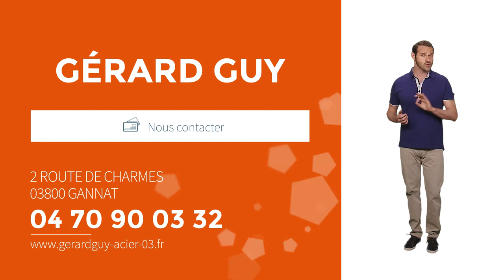Vente de tôle-métal sur Gannat (03) - GÉRARD GUY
Bonjour et bienvenue sur le site internet de l'entreprise Gérard Guy. Installés à Gannat dans le département de l'Allier depuis 1986, nous sommes les spécialistes de la vente au détail de tôle et métal.
Que vous soyez un particulier, un professionnel, un agriculteur, quelle que soit votre recherche, nous mettons à votre disposition une très large gamme de matériaux afin de répondre au mieux à vos besoins.

Tôle nervurée, ondulée, plaques polyester, polycarbonate, accessoires de fixation sur bois et fer, pour tous vos travaux, nous vous apporterons la solution.

Nous sommes également spécialisés dans le négoce de l'acier pour les professionnels. Poutrelles, tubes de construction, treillis, fers à beton, fers forgés, fers de lance, glissières, volutes, panneaux isolants... Nous disposons d'un grand stock de matériaux afin de répondre au plus vite à votre demande.

Vous trouverez sur notre site toutes nos infos et références. Et pour en savoir plus, n'hésitez pas à nous contacter, nous sommes à votre écoute.

Localisation / Intervention :
2 Route De Charmes
03800 GANNAT